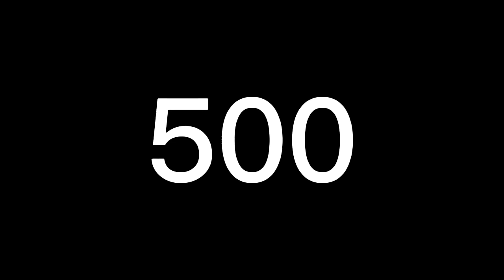Thank You |⚠️ SPECIAL HAS GOTTEN MOVED TO TOMORROW⚠️